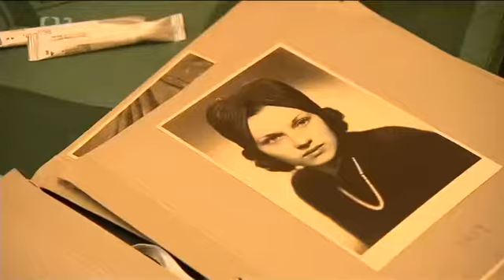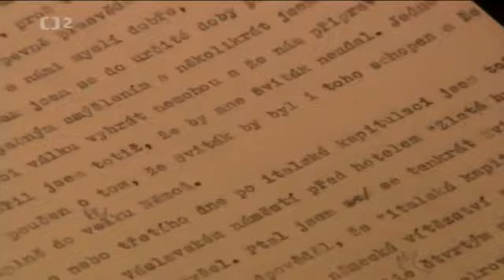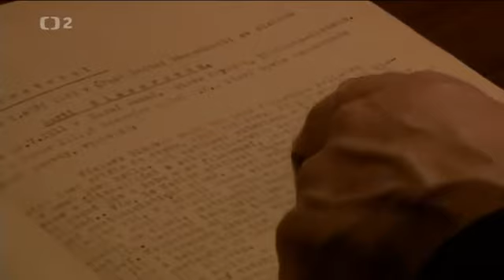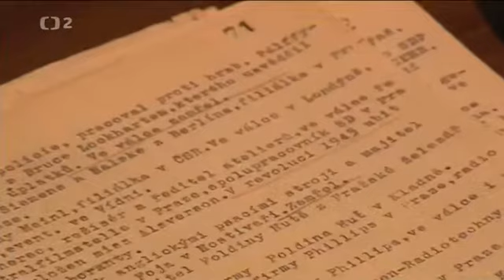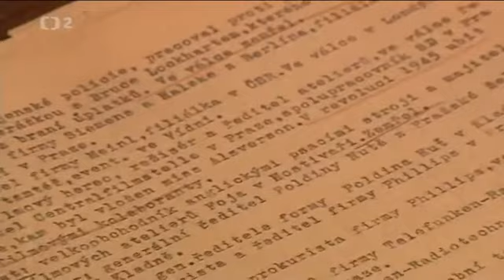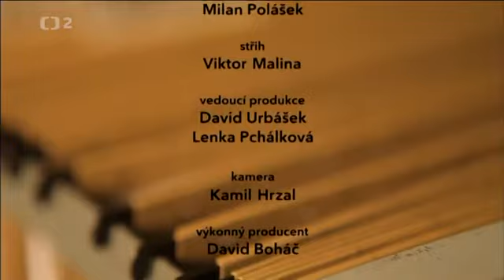Stopy, fakta, tajemství - Lynč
Proč se změnila popularita herců a filmových tvůrců po válce v nenávist a opovržení? Reportér Stanislav Motl pátrá v dokumentárním cyklu České televize po záhadách a neznámých historických souvislostech. Režie P. Dražan